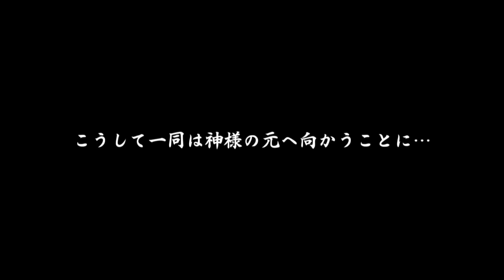【Minecraft】TNTの1000倍の威力！？マイクラ世界を簡単にぶっ飛ばす"TNT青鬼ロボット"を爆破させた結果…【ゆっくり実況】【マインクラフトmod紹介】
青鬼３が出たので記念に作りました！ｗｗｗ
今回はマインクラフトのmod紹介とゲーム実況をやります！今回紹介するmodとゲームは【TNTmod】です！うp主が大好きなゆっくり実況プレイを使いご紹介したいと思います！